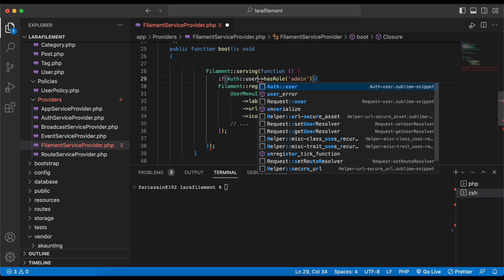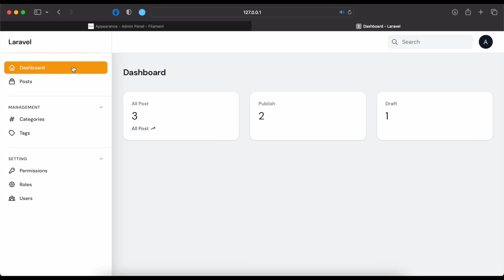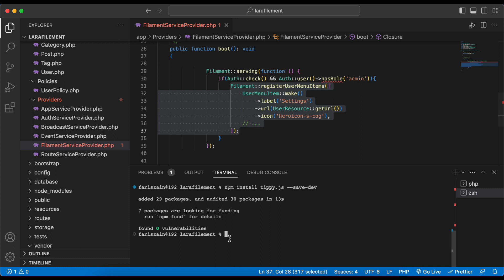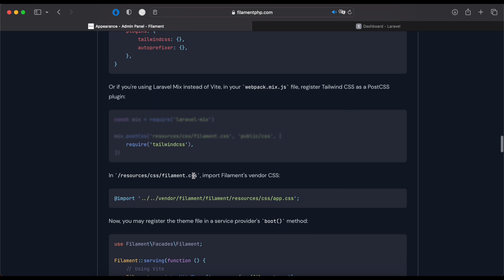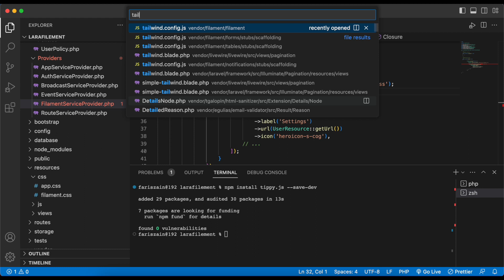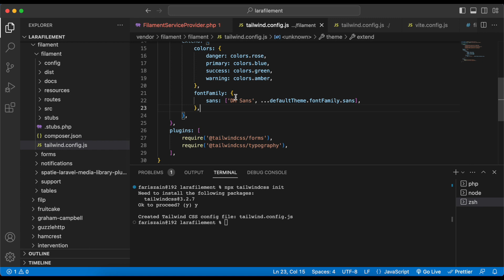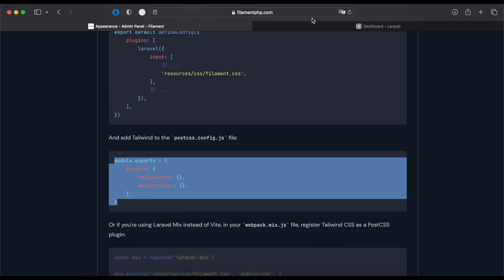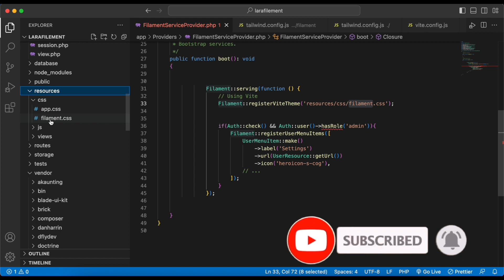Laravel 10 & Filament - Custom Theme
Hello friends, di video ini kita akan belajar meng-custom halaman dashboard kita.